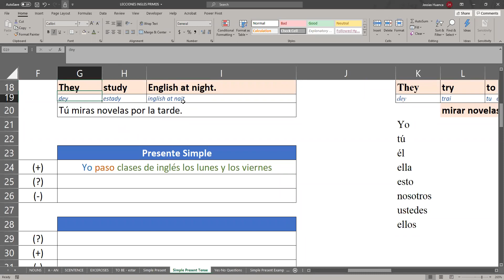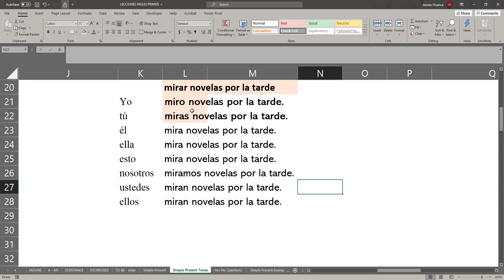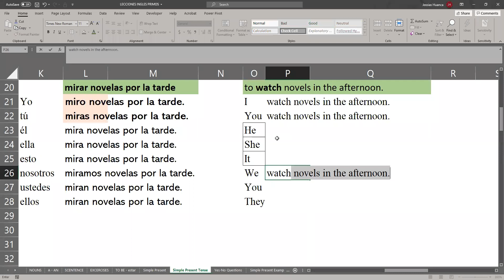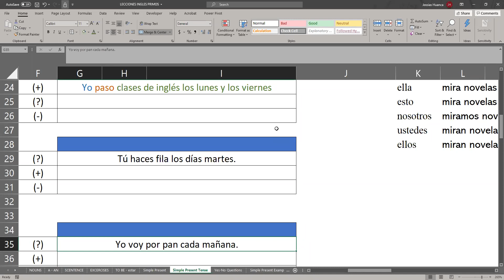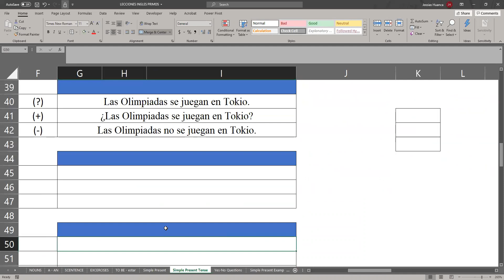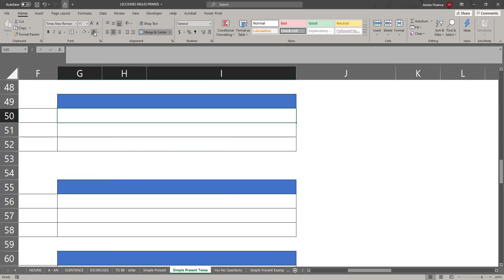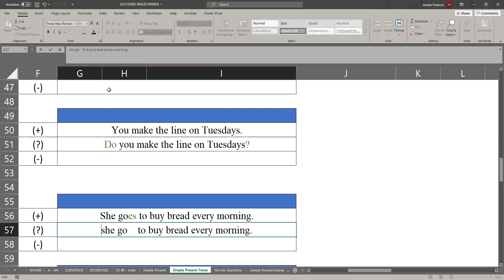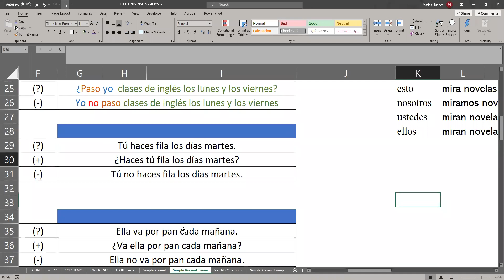Simple Present - Explanation Review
We review Simple Present again!!